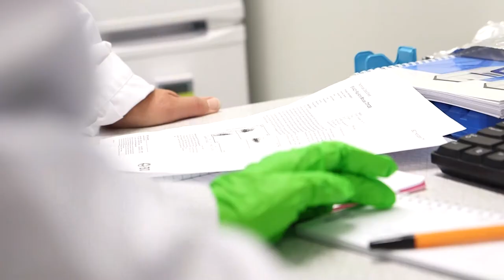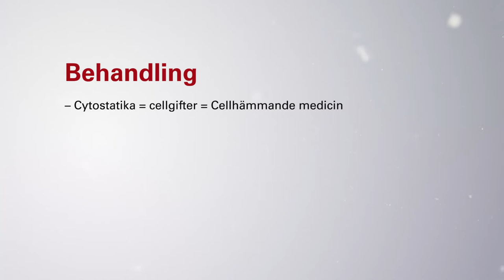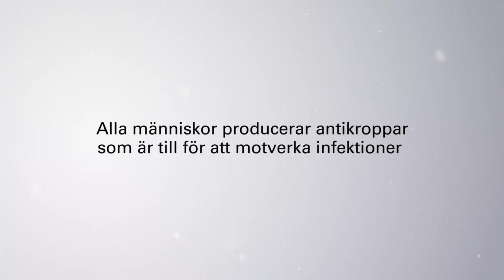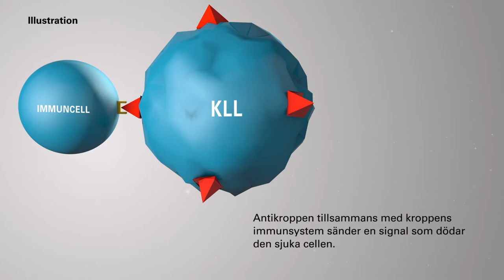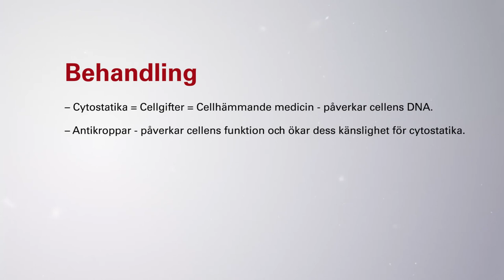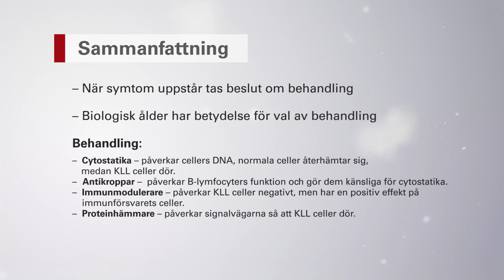Kronisk lymfatisk leukemi - 4. Behandling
Hur man behandlar den kroniska blodcancerdiagnosen Kronisk lymfatisk leukemi (KLL) förklaras på ett ingående sätt av KLL-experten Eva Kimby.